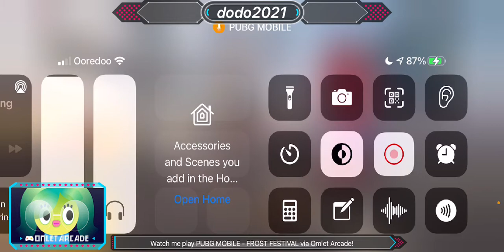Main lgi ama cwo ckp dgn stu kmpung mlm minggu y di sni 🤗☺️👌